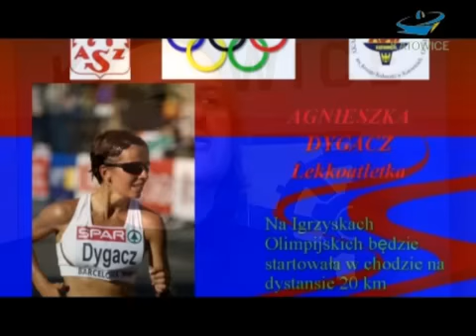SERWIS INFORMACYJNY MIASTA KATOWICE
W tym serwisie:Prezydent Katowic podsumowuje rok,
Sławomir Witek ocenia sportowców,
koncert "Świątecznie dla Katowic",
ozdoby świąteczne w mieście,
Sylwester 2012/2013 pod Spodkiem.